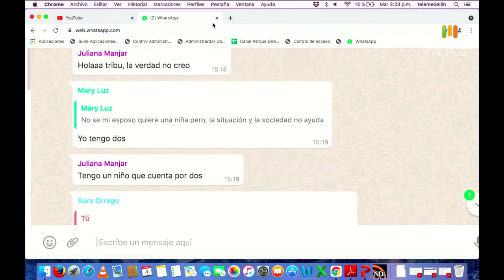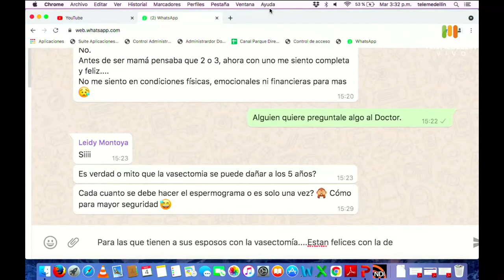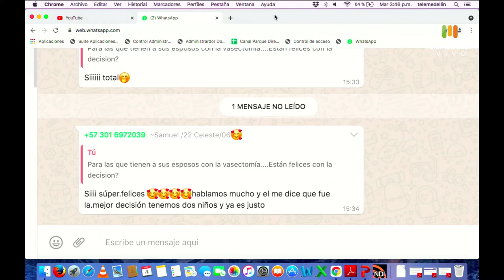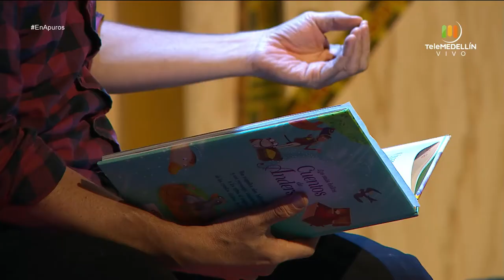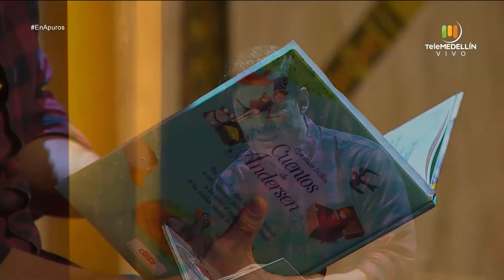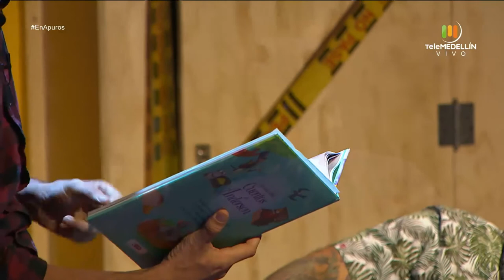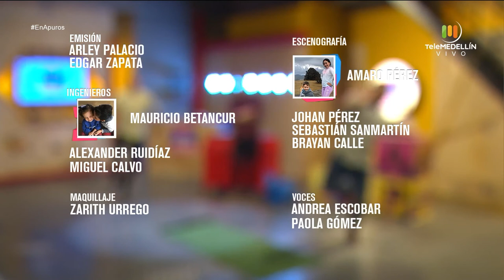La Vasectomía [En Apuros] Telemedellín